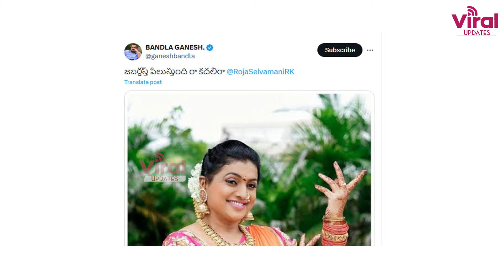Bandla Ganesh Counter on Roja Selvamani After Defeating 2024 Elections | Viralupdates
'Viral Updates ' is purely Entertainment based digital media channel. All Tollywood Movie Updates, Latest Telugu Trailers, Promos, Teasers, Gossips, Celebrities immediate news & much more can be found in this channel.